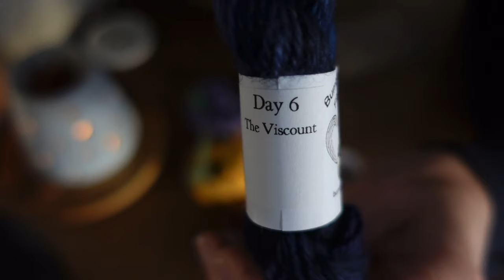🎄 Finding my Christmas Spirit with Festive Chores ✨ Vlogmas 6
Join me for a cosy, gentle video of daily life In the UK every day of advent!

Ali xx